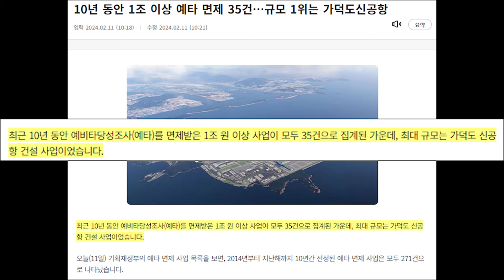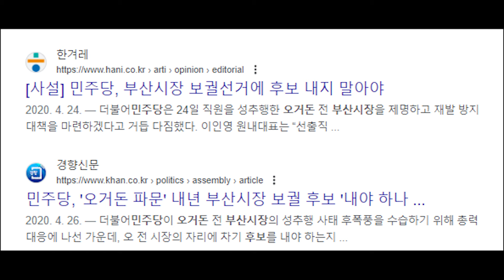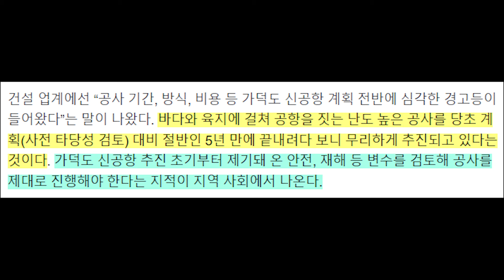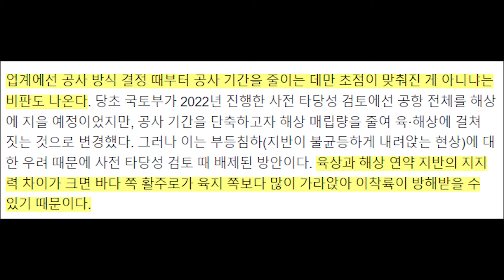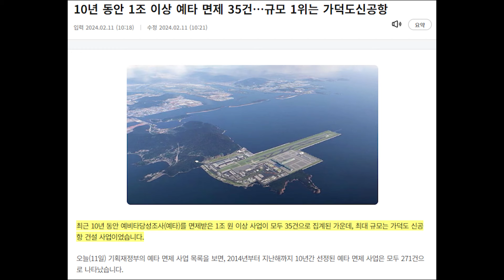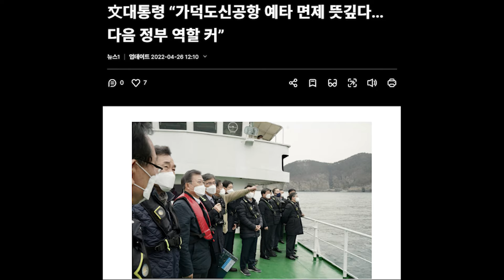'문' 대형사고...13조 프로젝트 예타 면제 하더니...빨간불....